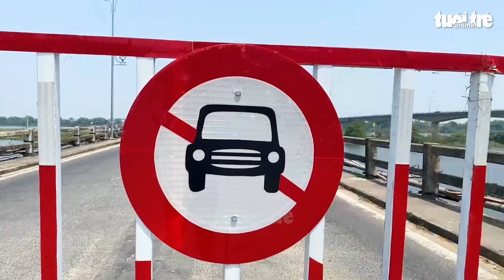Cận cảnh đường ẩm thực bê thui Cầu Mống vắng hoe do chờ sửa chữa cầu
Từ một con phố nổi danh khắp cả nước với món bê thui Cầu Mống, khi cầu Câu Lâu (nối thị xã Điện Bàn với Duy Xuyên, tỉnh Quảng Nam) bị tạm cấm xe để chờ sửa chữa, những dãy hàng quán trong cảnh đìu hiu.